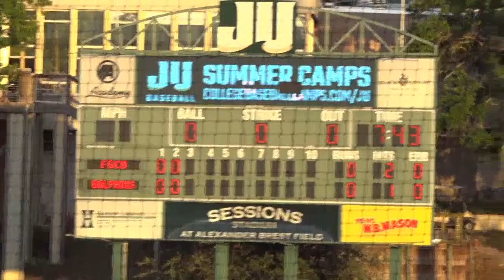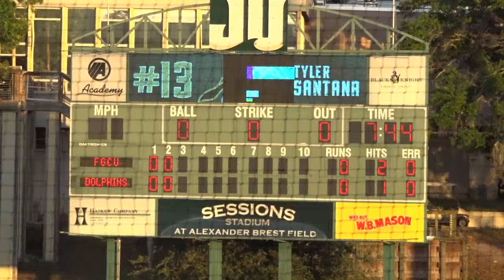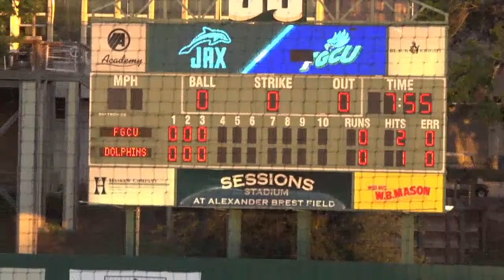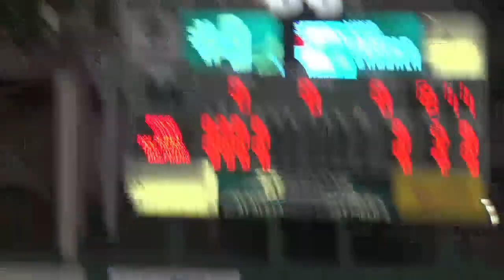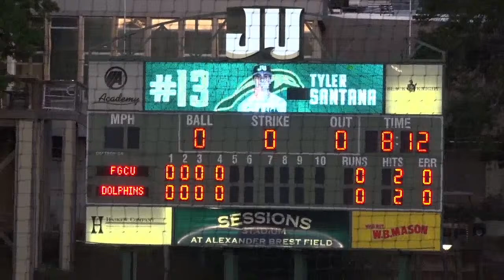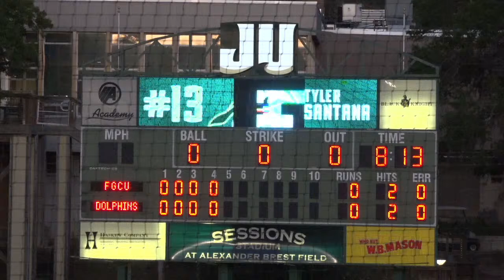Jacksonville Baseball vs. FGCU Game 1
Jacksonville hosts FGCU  for a three -game weekend series, with game one on Friday night at John Sessions Stadium.